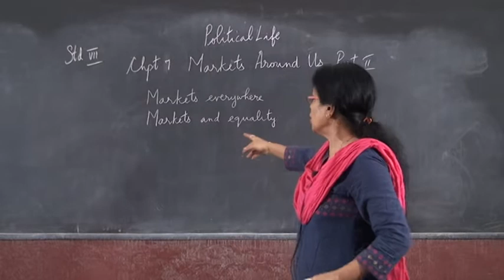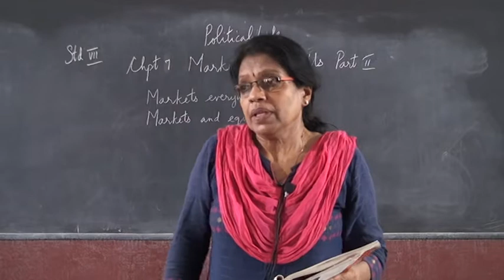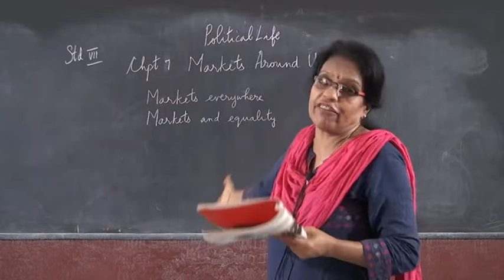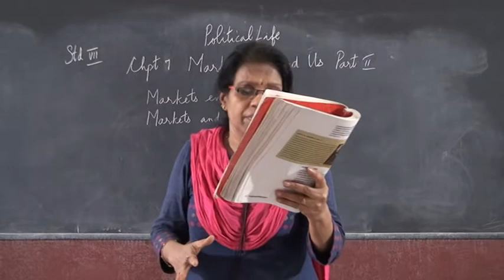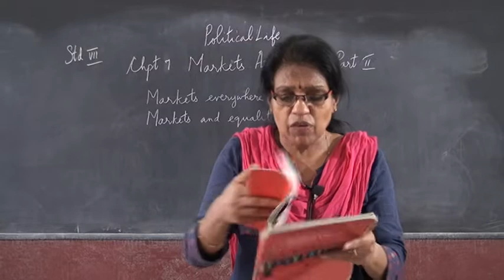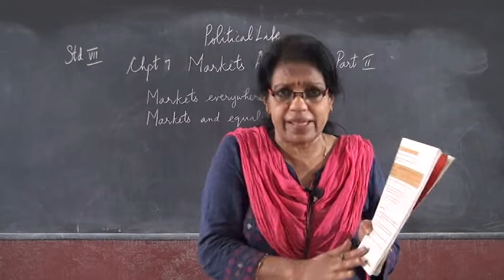7 STD POLITICAL LIFE – MARKETS AROUND US PART 2